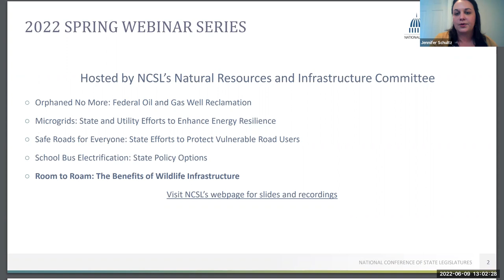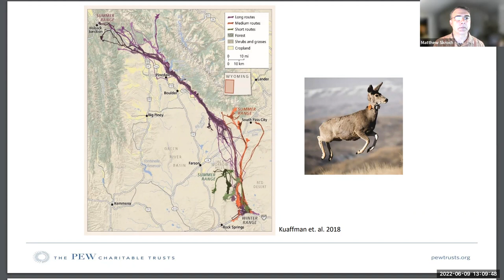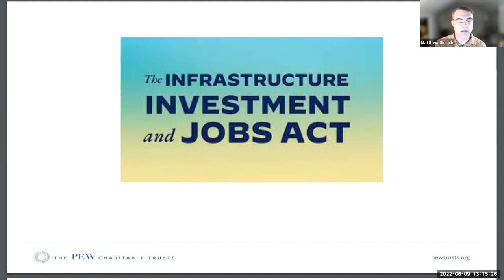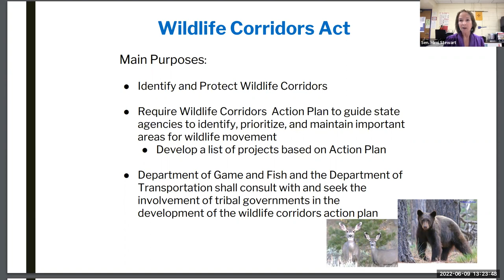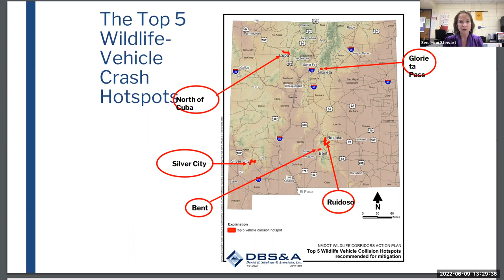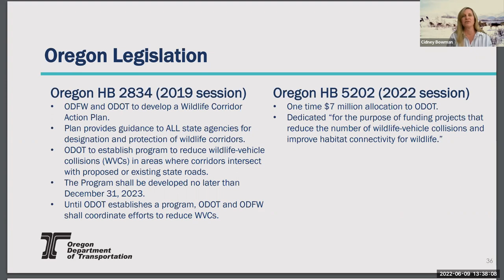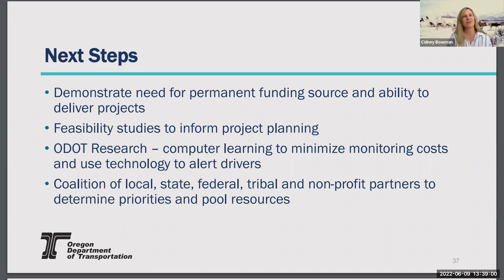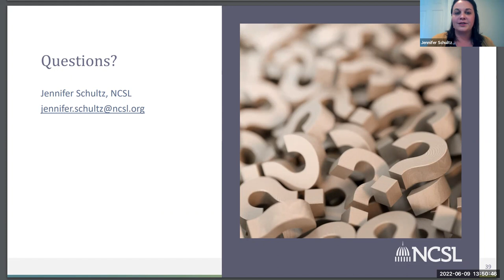Room to Roam: The Benefits of Wildlife Infrastructure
The migration of wildlife has occurred for thousands of years, yet it’s only recently that we have the data to fully understand these seasonal movements. As large mammals, such as deer and elk, make these journeys, they encounter an ever-growing network of highways and development that can provide tragic consequences to both wildlife and humans. As many as 2 million collisions between motor vehicles and wildlife occur annually in the U.S., costing more than $8 billion. This webinar will explore the use of wildlife corridors and other tools available to policymakers to reduce habitat fragmentation, wildlife-vehicle collisions and associated costs.

Moderator:

• Jennifer Schultz, National Conference of State Legislatures

Speakers:

• Cidney Bowman, wildlife passage program coordinator, Oregon Department of Transportation
• Matt Skroch, project director, U.S. public lands and rivers conservation, The Pew Charitable Trusts
Senator Mimi Stewart, New Mexico